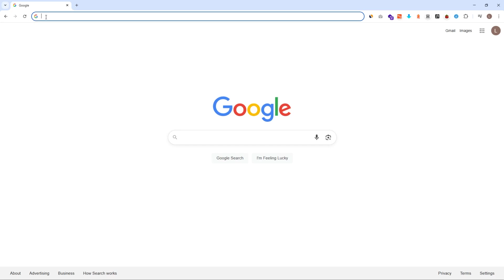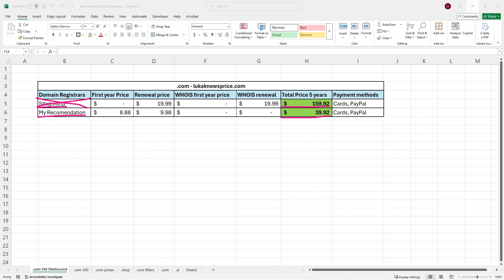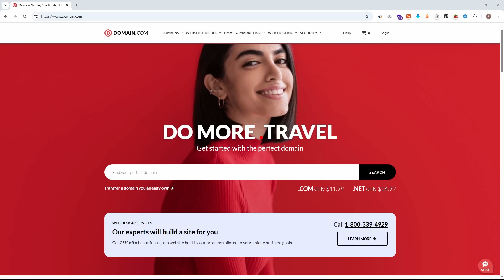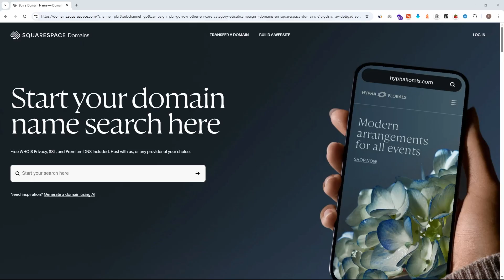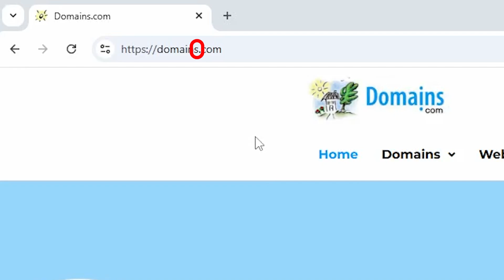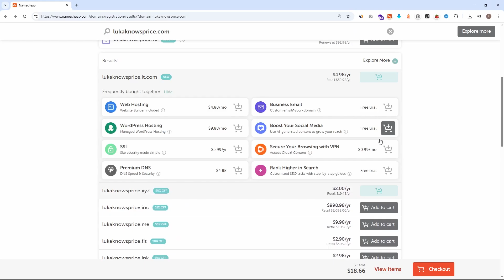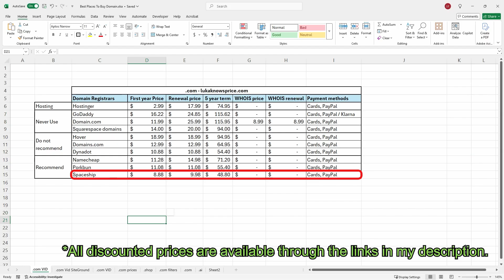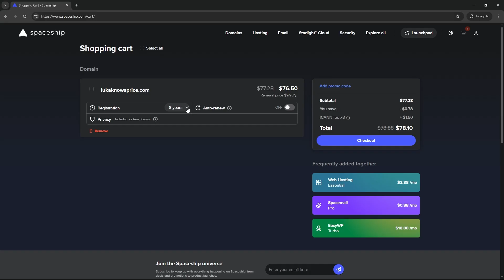Cheapest Place to Buy a Domain Name 2026 | (Don't choose WRONG!)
Domain Registrars 👇
👉 Domain.com - (NOT recommended)
👉 Domains - (NOT recommended)
👉 Squarespace - (NOT recommended)
👉 Hover - (NOT recommended)
👉 Dynadot - (NOT recommended)

Welcome to my 2025 guide on the cheapest places to buy domains!

Choosing the right registrar is essential for building your online presence—whether you’re starting a business, blogging, or launching a new project. I’ll cover pricing, features, ease of use, and more, so you know exactly what you’re paying for.

Here’s what you can expect in this video:

- A full breakdown of domain pricing across GoDaddy, Domain.com, Squarespace, Hover, Dynadot, Namecheap, Porkbun, and Spaceship
- Insights on discounts, promo offers, and renewal costs
- A look at domain management tools and overall user experience
- Tips for picking the right domain for your website
- Extras like privacy protection, email hosting, and support options
- By the end, you’ll know the strengths and weaknesses of each registrar and be ready to grab the cheapest domain deal in 2025.

Timestamps 👇
00:00:00 - Cheapest places to buy domains in 2025
00:02:52 - GoDaddy review
00:03:47 - Domain.com review
00:05:11 - Squarespace domains review
00:05:56 - Hover review
00:06:55 - Domains.com review
00:07:38 - Dznadot review
00:08:26 - Namecheap review
00:09:32 - Porkbun review
00:10:17 - Spaceship review

Everything in this video is based on information I learned from online resources, my own experience, and books I have read.  Please do your own research before making any important decisions.  You and only you are responsible for any and all digital marketing decisions you make.